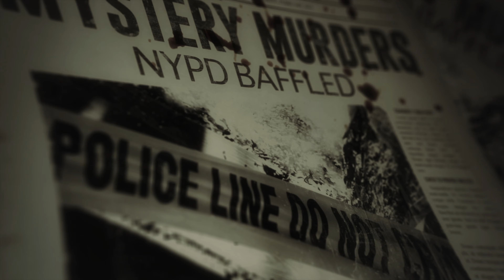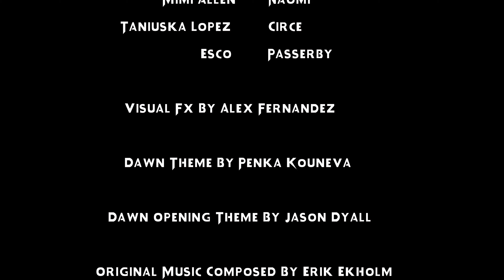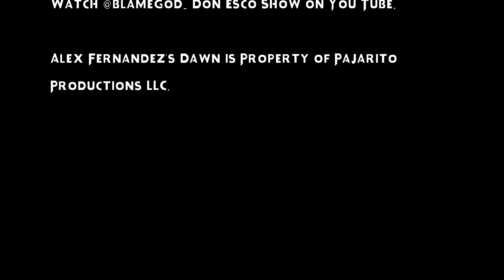Alex Fernandez's Dawn S2 E2 - Things Change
Elizabeth Bathory A vampire from Dawn's past makes her presence known along side a powerful witch named Circe. Naomi seeks help as she tries to survive after being bitten by Dawn.